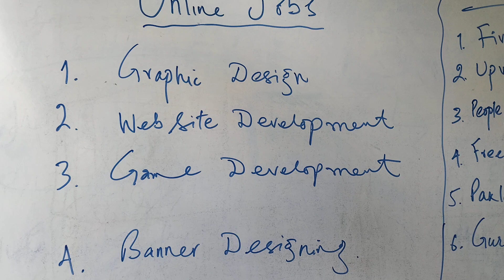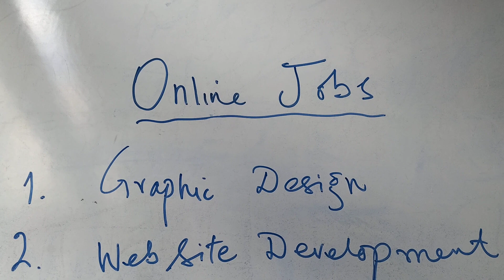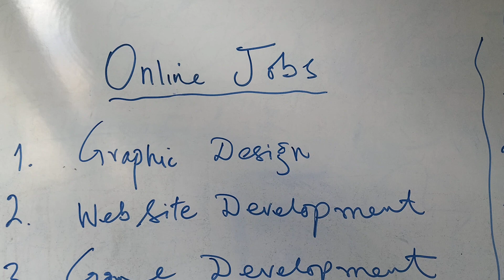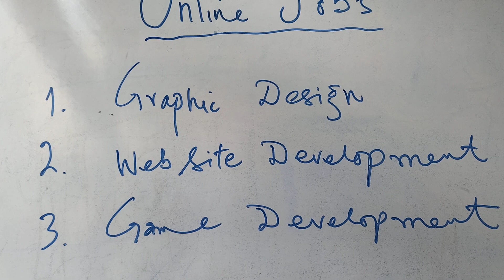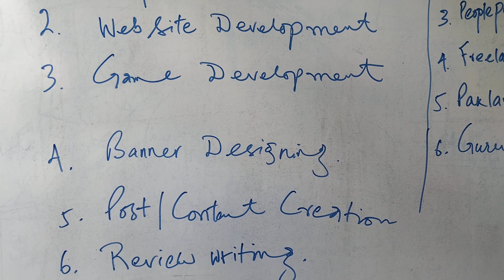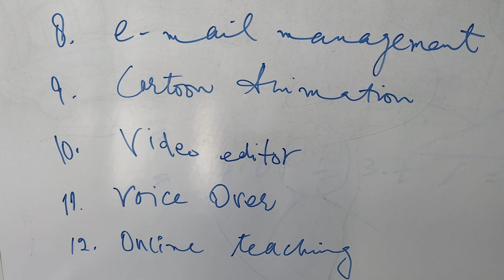How to earn money online? What are online money earning platforms?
Online courses are important to learn about skills to earn money online. There are hundreds of methods of online learning skills in Pakistan, India, Bangladesh, USA and UK.
This trend of online earning is increasing incredibly and billions of dollars are being earned by the experts.
my advice is that one should learn two or three skills up to expert level and use energy and time to get projects.
Some main online earning platforms are Fiverr, Upwork, Guru.com and Freelance.com.
online earning
online earning skills
online earning platforms